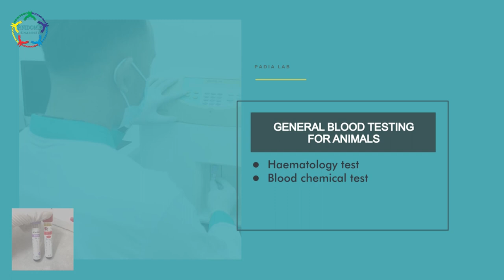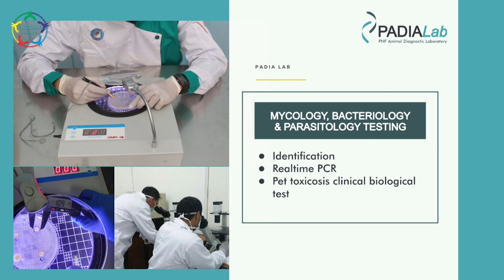PADIA Laboratory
PNF Animal Diagnostic Laboratory (PADIA Lab) provides and offer wide range of test for the diagnosis disease, genetic and vaccine in small and large animal.
We develope the testing techniques that implements the latest advance in molecular biology to provide reliable, accurate and precise result.
We provides quality diagnostic services for animal species including virology, bacteriology, toxicology, molecular diagnostics, etc. as well as offering analytical services